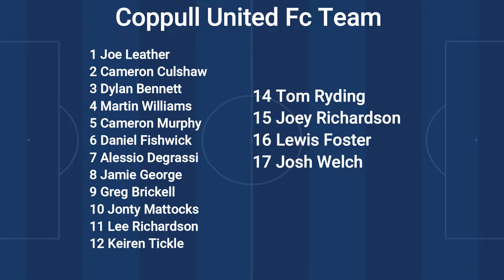WHO WILL WIN THE TROPHY Blackpool Wren Rovers Vs Coppull United Reserves Supplementary Cup Final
Hello and welcome back to the channel and another matchday day video on the channel

Today 22/5/2021 We head Over To Euxton Villa in Chorley For The Grand Finals Of The Supplementary Cup 2 game 2 finals with the reserves playing and this was at a cost of £5 !!!

FULL TIME SCORE
Blackpool Wren Rovers 1
Coppull United Fc 4

I Shall See you all soon When Pre-Season Starts :)